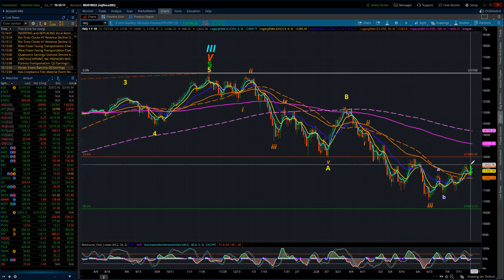NASDAQ 100 / Elliott Wave Update 7/27/2022 by Michael Filighera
Wednesday's trade did end up surprising me somewhat particularly after the FED announcement.  The NQ did as I suggested last night and turned on a "tick" and ran up higher very quickly.  I have removed yesterday's labeling add -- that being the completion points for the smaller wave "C" and the Minor wave 4.  The blast off the post earnings low at 12070 yesterday likely did complete wave 4 of "C" with the rally still in force being wave 5 of "C".

I did also take a look at the potential and possibility that 11068 did complete the Intermediate "C" wave down, which also then complete the Primary wave A.  This suggests that current trading is the very beginning stages of a Primary B wave countertrend rally - While I acknowledge the possibility and potential for this being the case - I'm not convinced just yet the I need to change the internal count within the Minor wave 3 that completed at 11068.  However, should the market continue higher and put in stronger markers that the Primary wave A is complete - I'll adjust the labeling --

One other point I need to discuss - I do not trade with a bullish or bearish bias.  I am a day trader and I do trade "price action" and today the price action was very clearly to the upside and after the FED announcement extremely clear to the upside and produced a very profitable trading day.  So, while my Elliott Wave count suggests and continues to suggest an additional leg down before a broader more sustained rally phase starts, I will react to direction and trade.